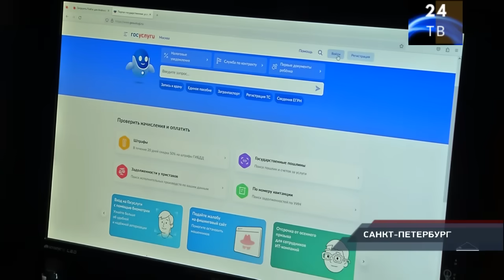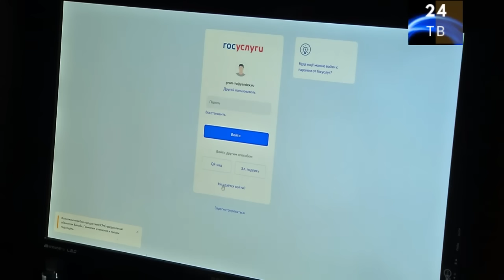Петровка 38 выпуск от 15 июля 2023 года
Год без % на любые покупки
Бесплатное обслуживание в 1-й год
Моментальная доставка по всей стране
Снятие без комиссии до 50 000 ₽ в месяц

Реклама. АО "АЛЬФА-БАНК", ИНН 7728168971.

✊отблагодарить админа✊

Данный канал не относится к силовым структурам, а только публикует новости.

Весь материал мы берем из открытых источников.